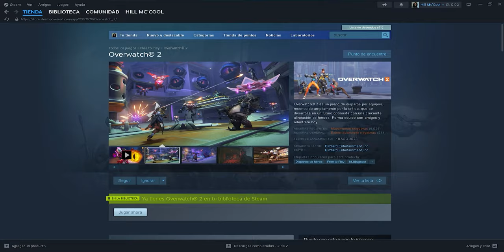juego Overwatch 2 en 2024 por primera vez - Reseñas muy negativas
jugando Overwatch en 2024 por primera vez - Reseñas muy negativas